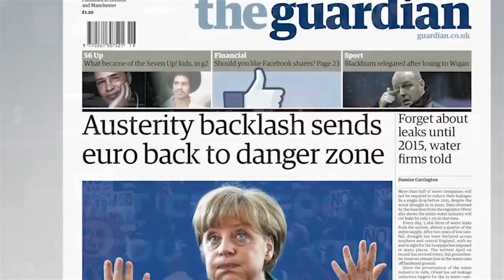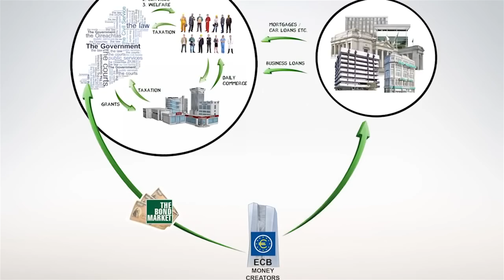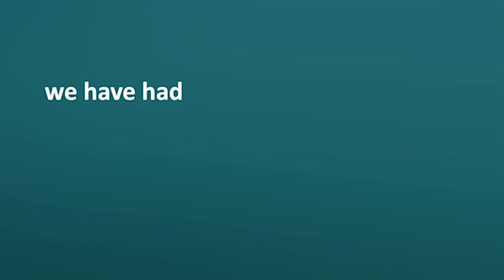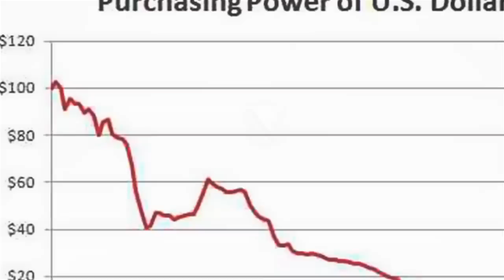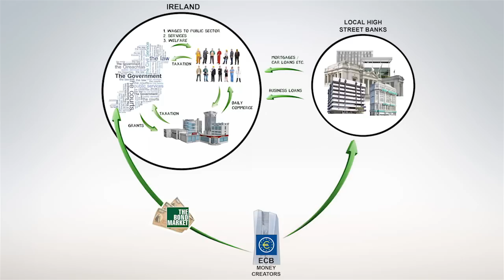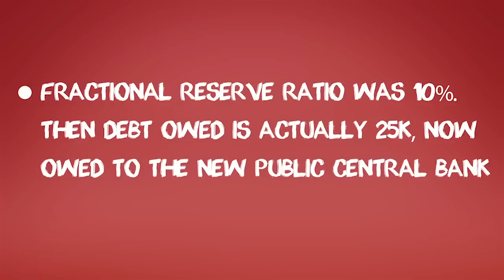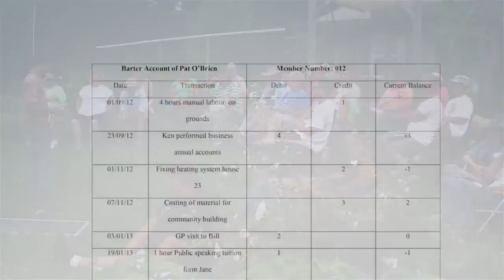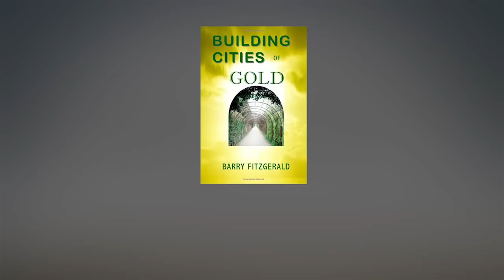Bankster Tyranny vs People's Freedom - Time to Unslave Humanity Part 15 of 25 [SolutionRevolutionS]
~What if Money Was No Object - What would you Do? - Time to Unslave Humanity Part 1 of 25

~Time To Rise! - Revolution is Now! [Outsmart Defeatism] Time to Unslave Humanity Part 3 of 25

~Rise! - Revolution is Now! - Time to Unslave Humanity Part 6 of 25: [David Icke's 'ad lib' docu]

~Take Back Your Power - Stopping the Smart Grid Agenda! - Time to Unslave Humanity Part 9 of 25

~How to Transform Fear of the Illuminati NWO Agenda - Time to Unslave Humanity Part 10 of 25

~Battle for Free Energy Technology is now Unstoppable! Time to Unslave Humanity Part 14 of 25